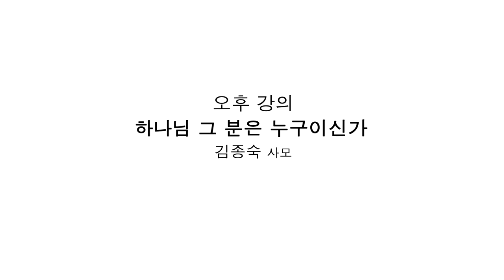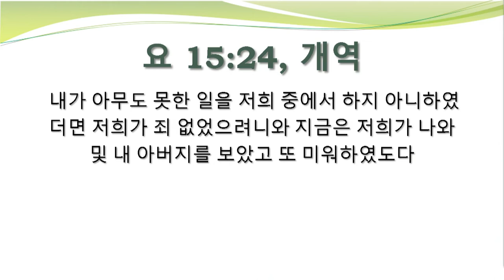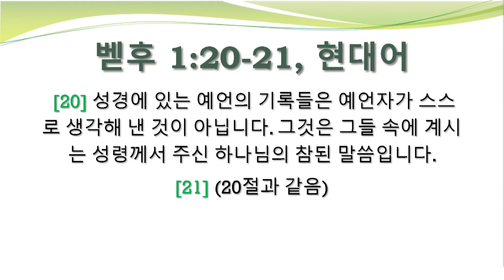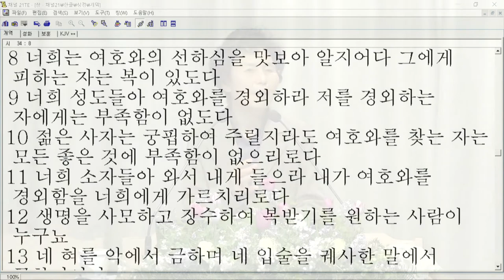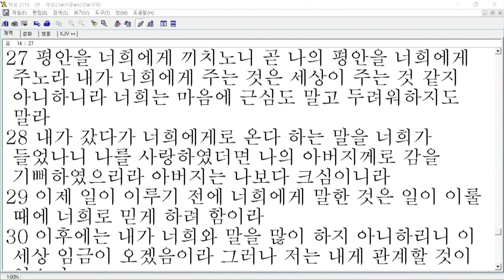[새로남쉼터] 20.04.27 하나님 그 분은 누구이신가1